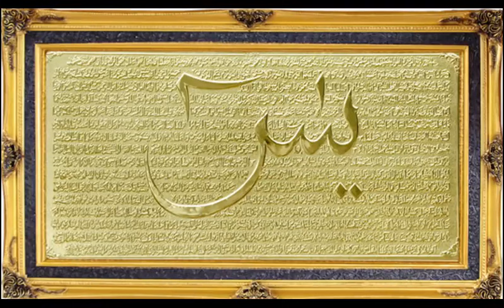SURAH YASIN The Most Tunable in the World SYAHDU, SURAH YASIN Paling Merdu Sedunia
Bismillah

Sungguh syahdu dan Merdu, SURAH YASIN Paling Merdu Sedunia.
Assalamu alaikum warahmatullahi wabarakahtuh.
Muhsinin Tercinta.
Dalam Pelaksanaan Dakwah Sosmed ini dan Penyebarannya Mushawwir Channel memerlukan biaya pengembangan yang tidak kecil.. Untuk itu Mushawwir Channel membutuhkan uluran tangan Donatur untuk membantu Keberlangsungan dan Perkembangan Dakwah Ini. Ayo dibantu Operasional dan Terselenggara nya Dakwah Mushawwir Channel.
Siapa yang mau Mendapatkan lebih baik daripada Onta Merah?... “Maka demi Allah, sekiranya Allah memberi hidayah kepada seorang saja (karena dakwah) melalui diri mu, (itu) adalah lebih baik bagi kamu daripada kamu memiliki unta-unta merah.” (HR. Bukhari).
 Ikut yuukk berperan serta dalam Dakwah untuk Perjuangan Agama Islam agar semakin banyak yang mengenal islam dan yang mengerti islam, sehingga semakin banyak yang menjalankan Perintah dan Larangan Allah, agar Islam semakin Besar dan Jaya.. Mari berpartisipasi dalam Penyelenggaraan Dakwah Mushawwir Channel... Berikan Pinjaman nya kepada Allah, Perniagaan dengan Allah tidak akan sia-sia... Salurkan Jihad Harta Fi Sabilillah melalui :
norek :
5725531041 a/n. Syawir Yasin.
Bank Central Asia (BCA)
Insya Allah ini akan menjadi Syafaat nya kelak di Akherat dengan menyebar nya ilmu yang bermanfaat karena Terselenggara nya Dakwah Mushawwir Channel. Jadikan juga ini Amalan Sholeh yang Istiqamah yang Allah Cintai, dengan menjadi Donatur Tetap Mushawwir Channel. Syukron wa jazakumullahu khoir.

Wassalamu a'laikum warahmatullahi wabarakatuh.
Mushawwir Channel